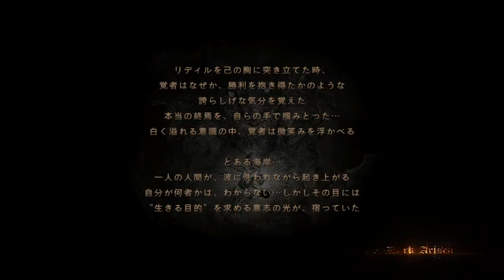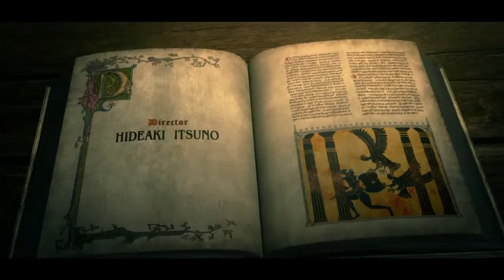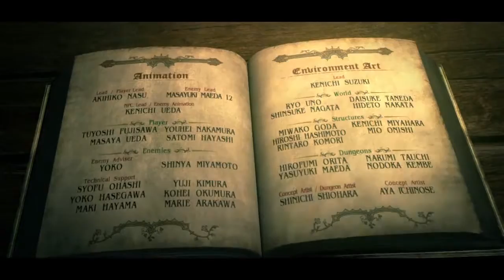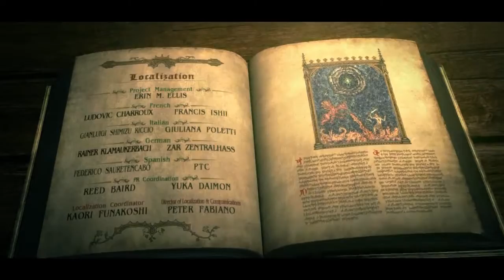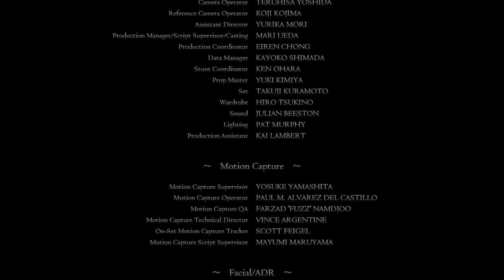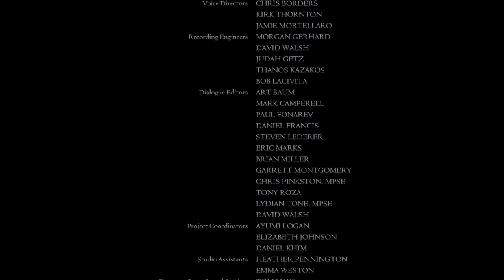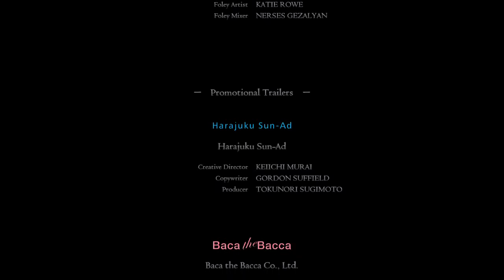[Dragon's Dogma: Dark Arisen] Ending Charles RvBaker